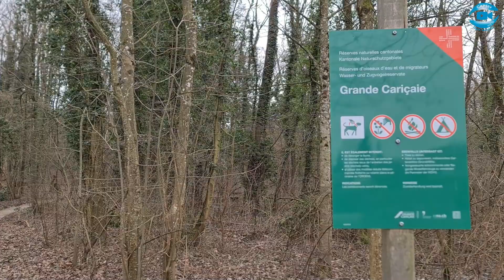Estavayer, au bord du lac de Neuchâtel - Randobalade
Visitez Estavayer: son château, sa plage, ses cascades, son bord du lac... suivez la balade !